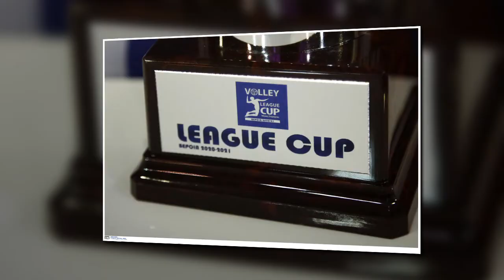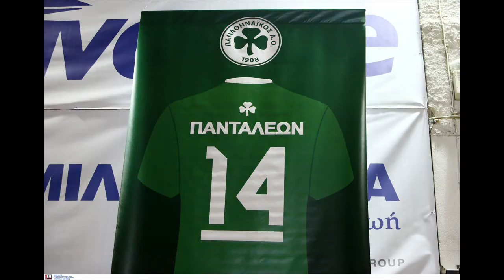Οι καλύτερες στιγμές του 2021 στην Volley League Aνδρών